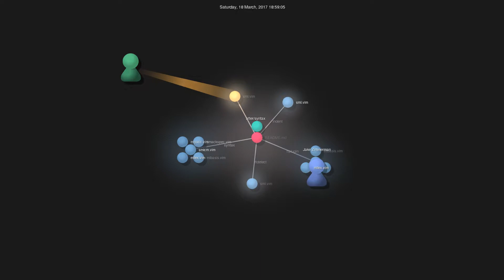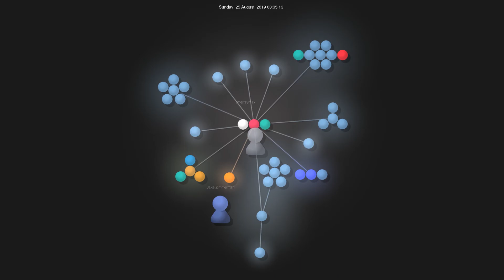Gource visualisation: jez/vim-better-sml on 2020-12-06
Author: jez
Repo: vim-better-sml

Description:
Watching: 3
Starred: 81
Forked: 6
Top Languages: Vim script 80.3% | Standard ML 19.3% | Makefile 0.4%
Total commits: 121
Initial commit: Tue Mar 8 23:02:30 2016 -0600
Total number of files: 68